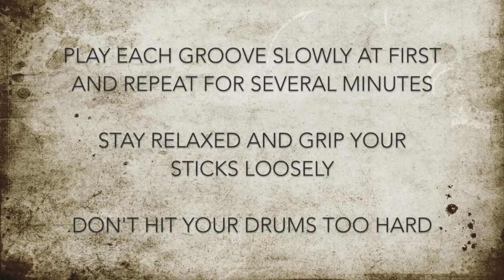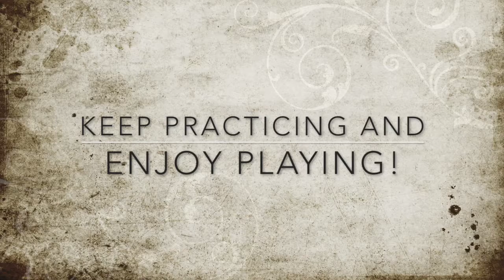8th Note Grooves 13-18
This video, part of a library of videos, is intended for my existing students and is not meant to be drum lesson video as such. I'm hoping it (the library) provides some extra incentive, support and reference for when they are struggling to remember their lessons or when they're looking for inspiration.

If you're aren't one of my students but you still get something from the video, I'm happy I could help.